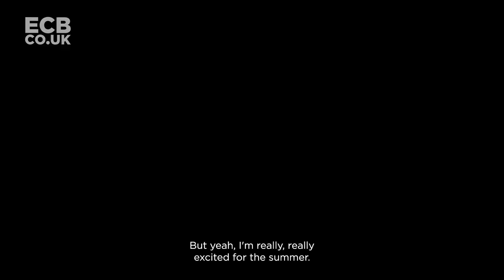The Women's and Men's Ashes 2023 | Heather Knight and Stuart Broad Preview A Special Summer Ahead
Two of our greats look ahead at the challenge of Australia this English summer.